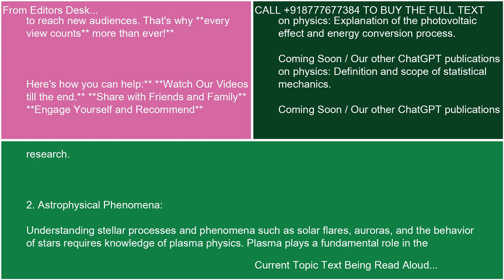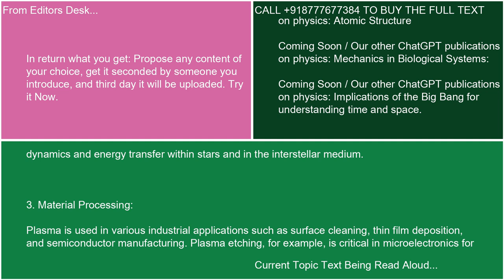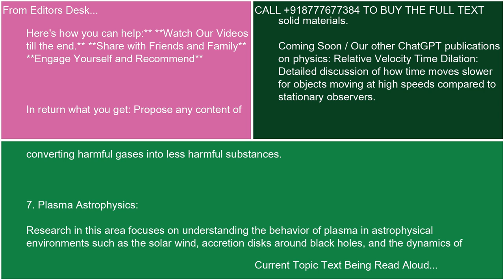Applications of Plasma Physics 21 10 24 15 52 47